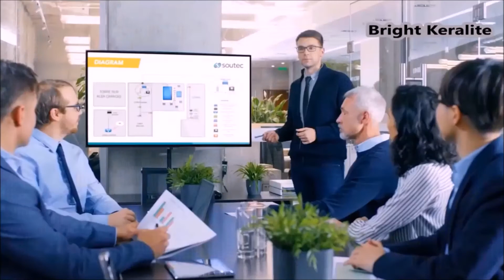Last Minutes of Dinosaurs || Bright Keralite English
Bright Keralite an English Youtube science channel

Links to purchase Telescopes are provided here